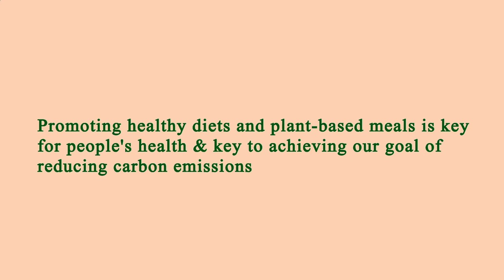Restaurants in Area Near Me Manhattan 10016 NY, New York County, New York, United States